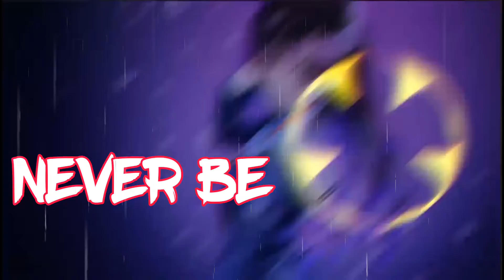Nightcore – Never Be – Fresh nightcore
This is the link of my new gaming channel

 There is absolutely no copyright infringement intended  and all in this video (image, audio) is not owned by me, I simply mixed it together for entertainment ©️ Copyright issues: Message me on Youtube or my email (check "about" for email).
If you went to support pubg Nightcore In your Comments